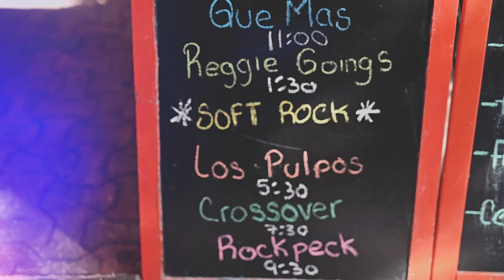Reggie Goings performing "New York, New York"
In Playa Del Carmen Mexico